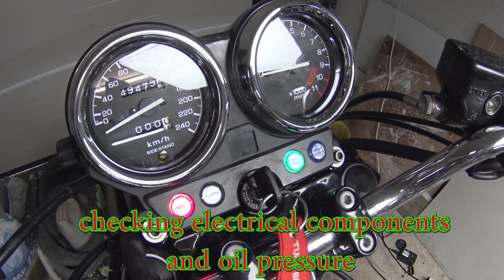Assembly day 7 - Honda CB Seven Fifty project - Eps 24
Hello fellow riders/youtube people.
I today`s episode, speedometer cleaning and assembly, fresh engine oil, new spark plugs wiring.